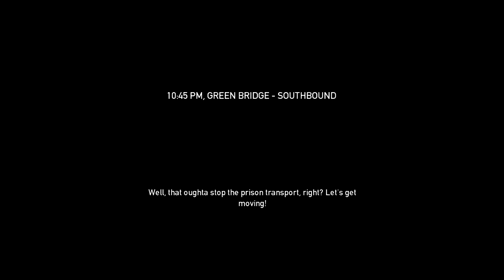Payday The Heist - Green Bridge with Riot, Keidash - Attempt 2a